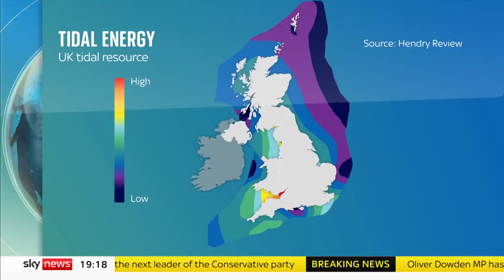Harnessing tides could power millions of homes for less than nuclear power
The strong tides along Britain's west coast could produce huge amounts of clean electricity for less than the cost of nuclear power, Sky News has found.

According to experts, a network of seven tidal power plants could be built by 2030, generating enough electricity for more than four million homes.